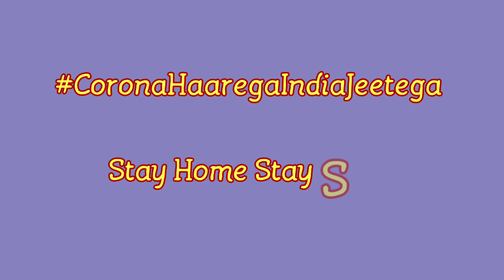I tried Kartik Aaryan's Monologue | Azhar Yusuf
Dear Viewers,

Dont take it as a mere entertainment. Message is most important.

I tried Kartik aaryan's Speech on Coronavirus | Azhar Yusuf |

Please take the lockdown seriously. lets fight this out. in Isolation.